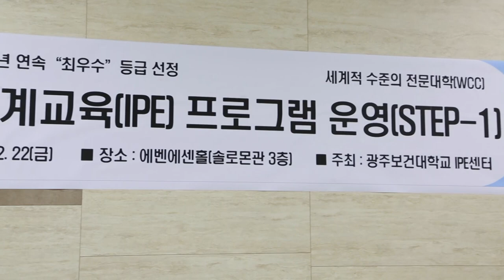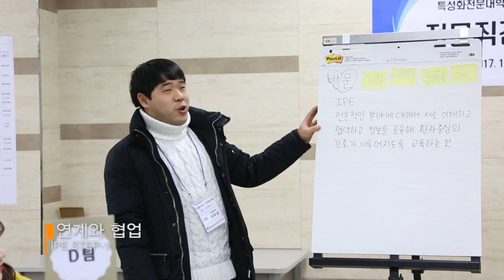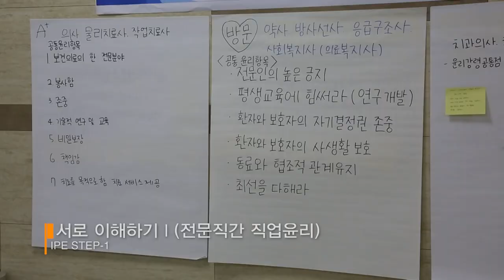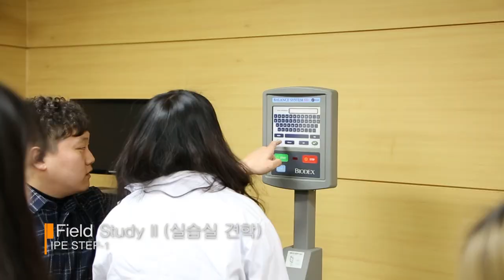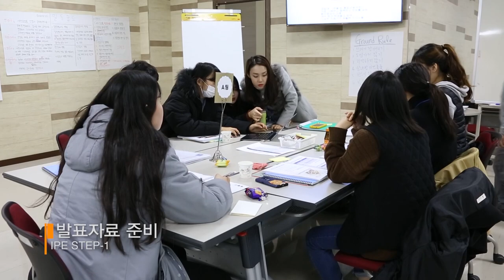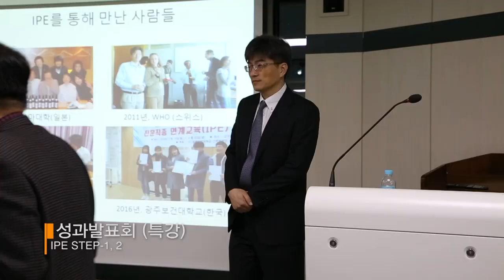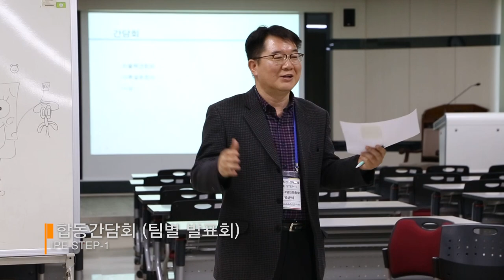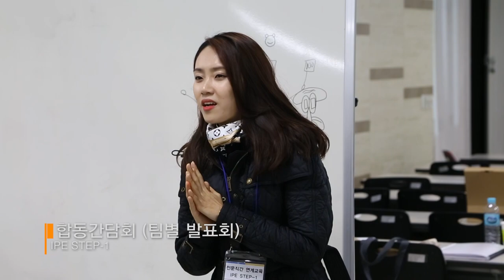전문직간 연계교육? 들어보셨나요? - 1편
광주보건대학에서 운영하고 있는 전문직간 연계교육(IPE : Interprofessional Education) 프로그램은 “다양한 보건의료복지 관련학과 학생들에게 전문직간 이해와 협력을 기반으로 상호학습하고 의사소통능력을 함양하여, 임상에서 환자 중심의 서비스가 이루어지도록 그 역량을 갖추는 통합교육과정”입니다.

다른 보건의료복지계열 직종에 대한 이해와 함께 협업할 수 있는 일이 무엇인지 배울 수 있는 유익한 프로그램으로 우수한 전문 인력 양성을 위해 매년 운영되고 있습니다.